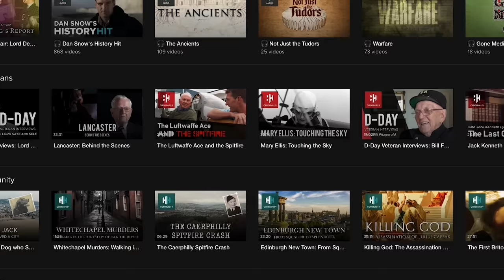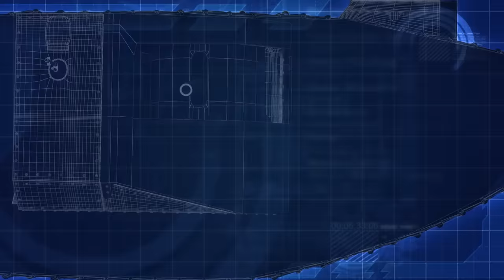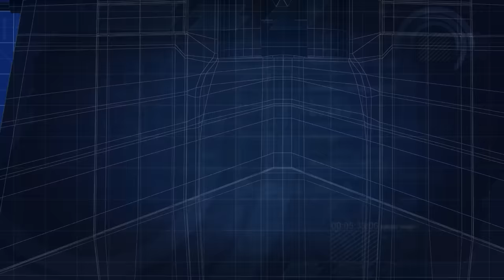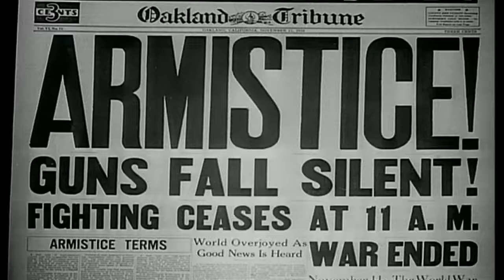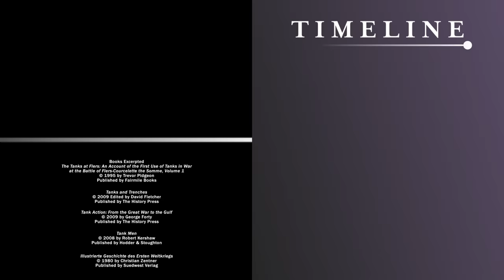WWI 1916: The Terror Of The First Tanks | Greatest Tank Battles | Timeline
In 1916, the British Army unleash a terrifying new weapon against their German opposition in WW1. Here, we explore the deployment of the world's first tanks, and the German armies attempt to fight them before developing their own -- creating history's first tank war.